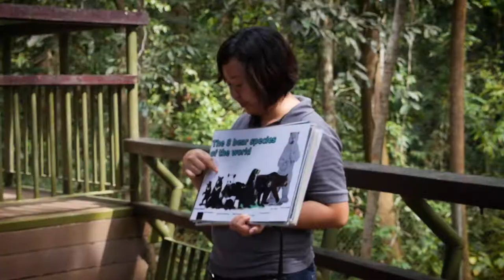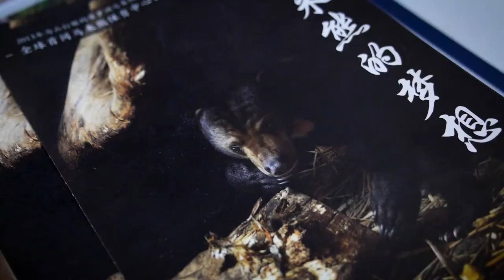THE FORGOTTEN BEAR 🐻Meeting the Malayan Sun Bear, Smallest Bear in the World 🐻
Do you know where the smallest bear in the world lives? Or why the Malaysian Sun Bear has such a tough life?

We talk to Wong Siew Te, the founder of the Bornean Sun Bear Conservation Centre (BSBCC).
The BSBCC is a sun bear rescue and rehabilitation facility in Sabah, Malaysian Borneo.
Their aim is to give the rescued bears a better life with hopes of a possible release back into the wild.

Filmed in Sabah, Borneo.

Credits:
Produced and filmed by: Crystal Egan
Edited by: Jodie Watts

Special Thanks to :
Wong Siew Te & The Bornean Sun Bear Conservation Centre